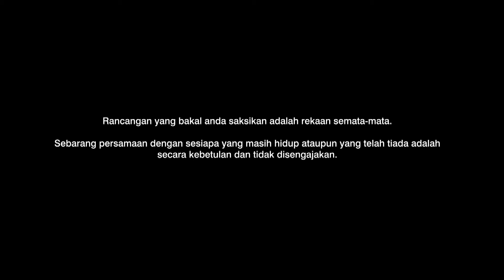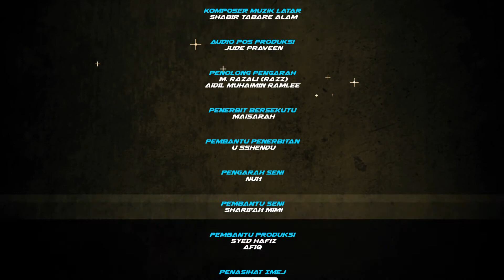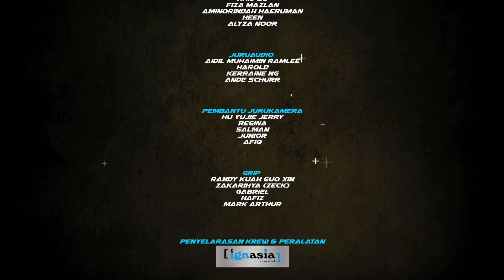Tekan Minyak S2 EP11 | Drama Melayu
Nadiah updates Leena, Aini and Rahimah about Suriati. They are all worried about her. Meanwhile Satish accuses Aini of something that shocks her. Nadiah memberitahu Leena, Aini dan Rahimah tentang Suriati. Mereka berasa bimbang dengannya. Sementara itu, Satish menuduh Aini tentang perkara yang mengejutkan.